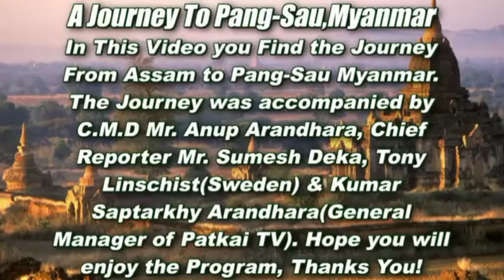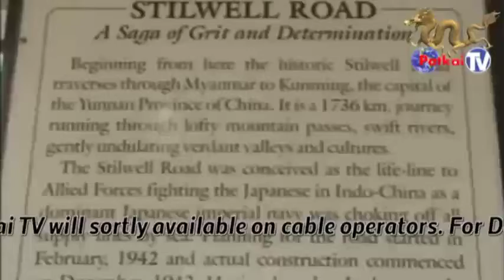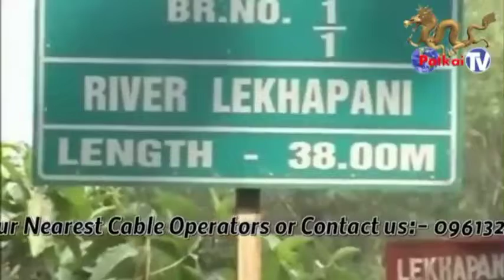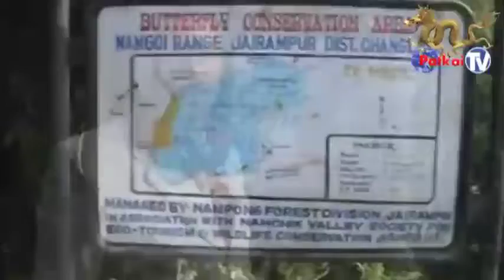Pang -Sau - Pass Winter Festival, 2009